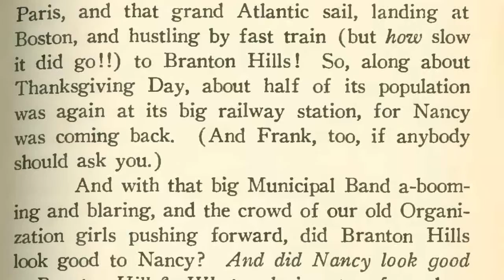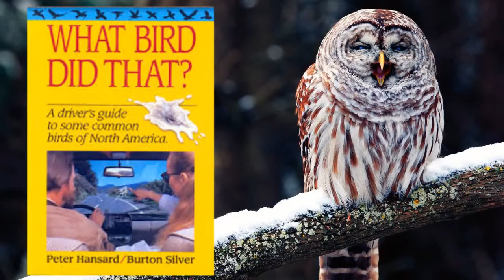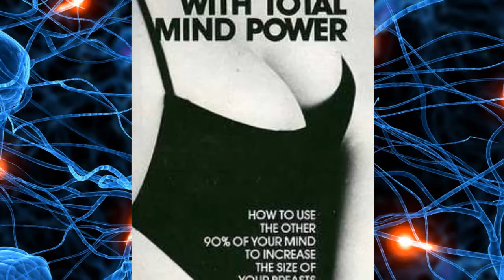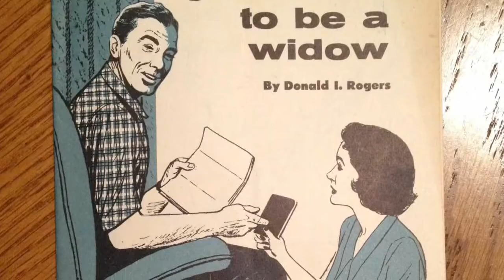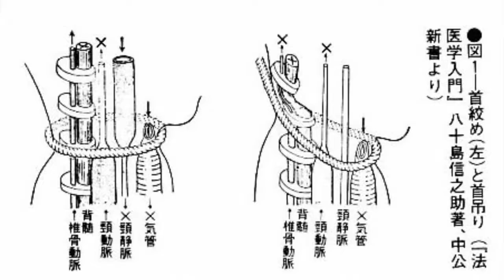Top 10 Libros más raros / extraños / perturbadores de la historia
Cuyoneta te presenta los 10 libros más raros de la historia, aunque no tan historia se 1900 a la fecha.